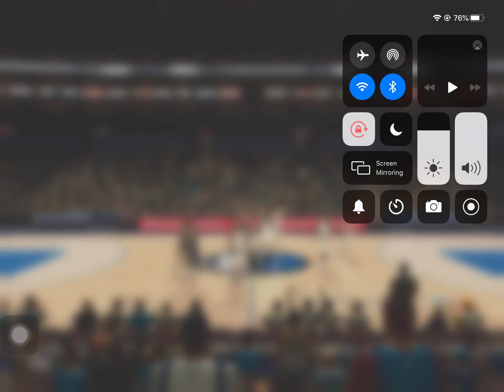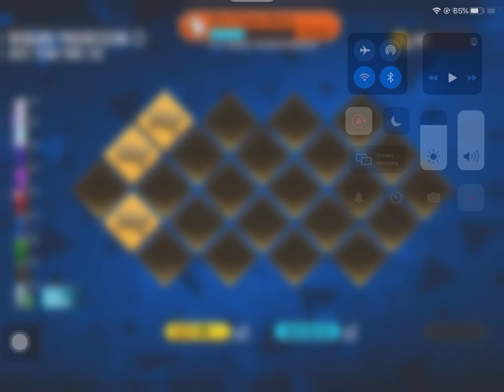DALLAS MAVERICKS 4 - 21 DENVER NUGGETS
NBA I love you how you you can you add a zoom meeting and subscribe for more info on your YouTube channel channel to channel channel your videos or vids from the app you will have it on a channel or a video app that works for good luck!